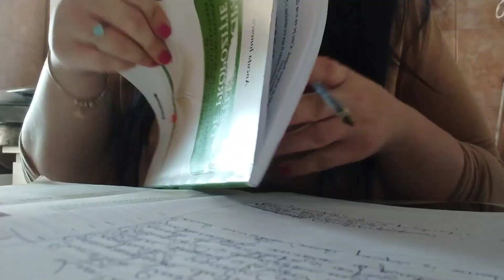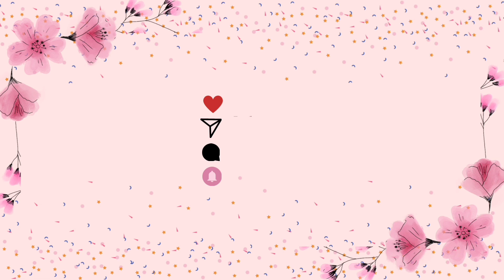Vlog | Învățat, treburi și cumpărături cu Caro | Idee pentru hol(inspirația lovește din nou)